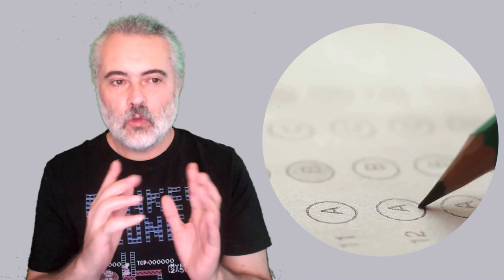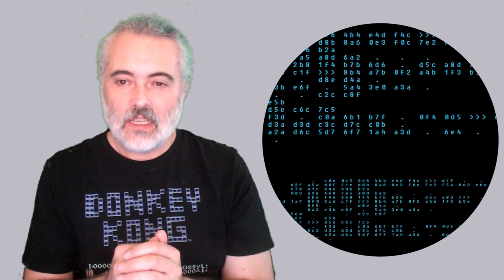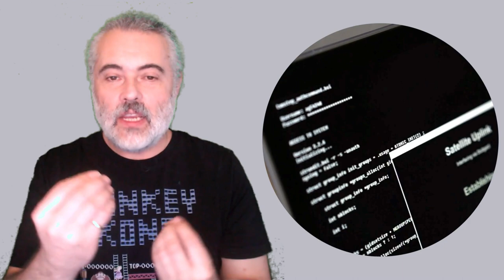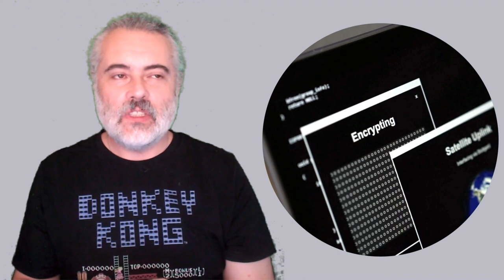Manual QA is Dead - Evil Tester Show Podcast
Manual QA is dead. Companies are getting rid of their QA teams. Quality Control performed manually is phasing out of style. What can we do instead? Become coaches, assistants or advisors? We could become developers? Or we could be better testers. QA and Quality Control is not Testing. This might be how people learn.